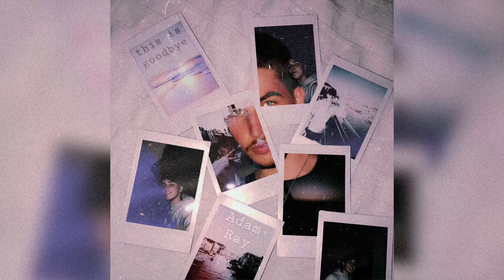Adam Ray - This is Goodbye (Official Audio)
Following the break up of my ex husband, I decided to write my experience into a lyrics.
This very song healed my own broken heart and I hope it can heal yours too!

Backing Vocals by ELLIE
Produced by Bob Cheel

Please share this as far and wide as you can ❤️